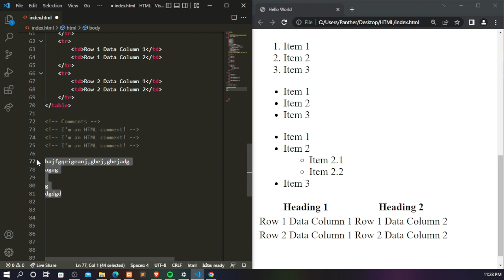LEARN HTML FOR BEGINNERS (BISAYA VERSION) Part 9 Comments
LEARN HTML FOR BEGINNERS (BISAYA VERSION)

Your support will motivate me to make more tutorials😉:
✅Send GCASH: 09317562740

Thanks!!!